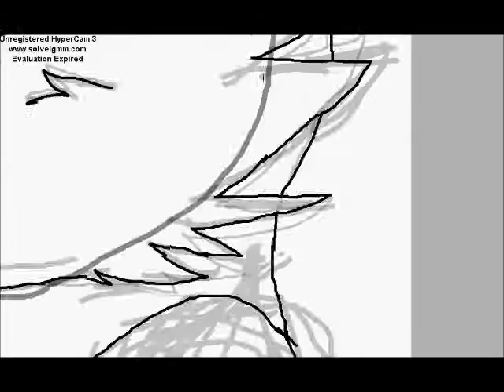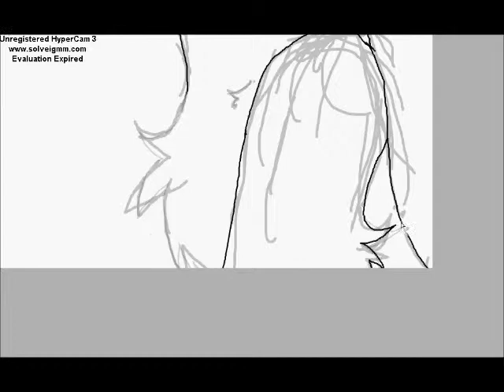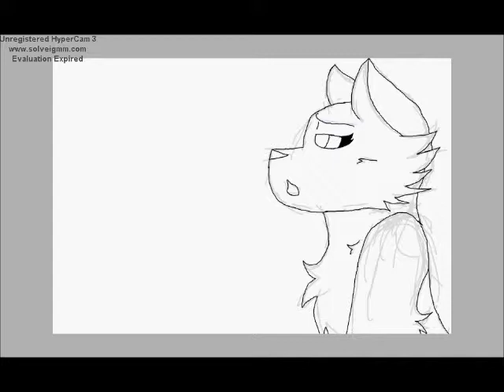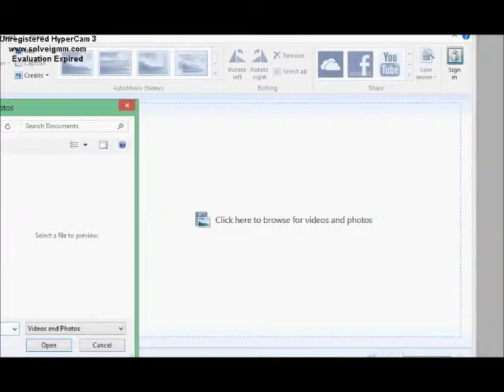Animation GIF Test~ Bluestar~Speedanimation!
Animation test because why not? Also Bluestar is cool cos she's blue.

Finished pic:There is none. It's at the end of the vid. Sarry ^^;
Bluestar belongs to Erin Hunter
Animation,art and speedpaint:ME!